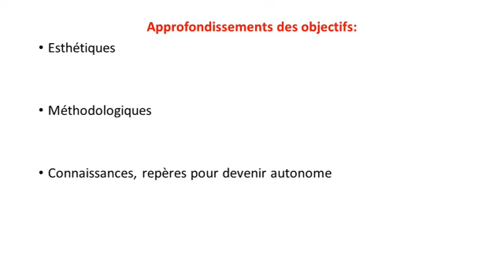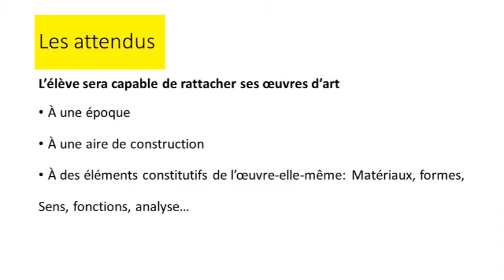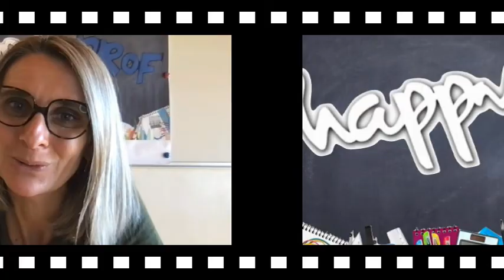Présenter une œuvre d'art à l'oral du DNB dans le cadre de l'Histoire Des Arts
Nous vous présentons comment accompagner un élève qui souhaiterait présenter une ou un corpus d'œuvres d'art à l 'oral du DNB.